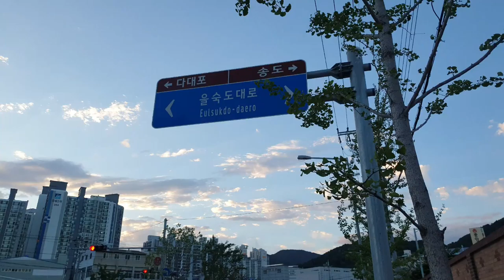갈맷길 풍경을 담아😁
갈맷길1-2구간
자연과  함께 걸을  수  있는 것
행복의 원천 아닐까요?